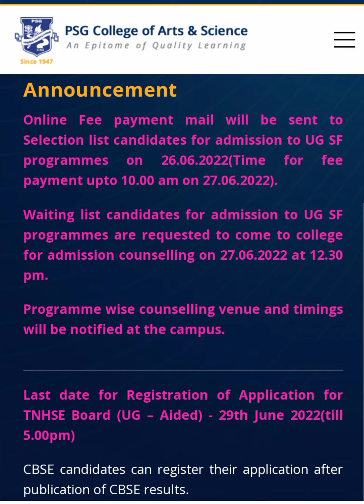Announcement from psgcas... must watch waiting list students...